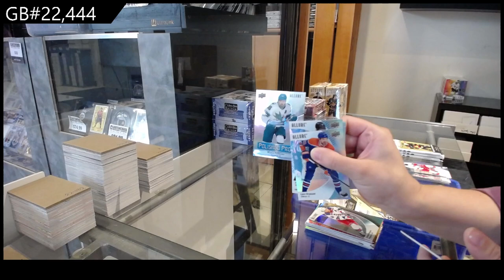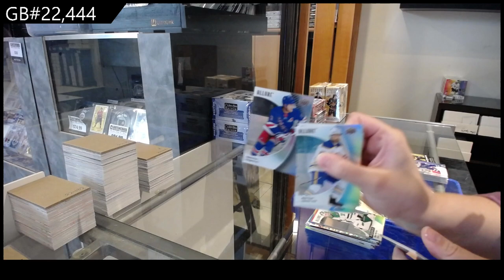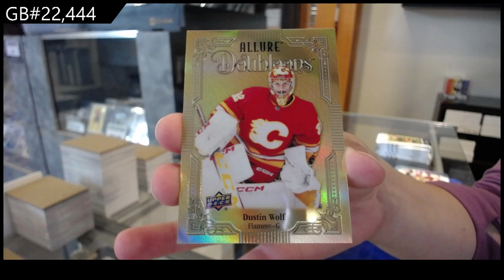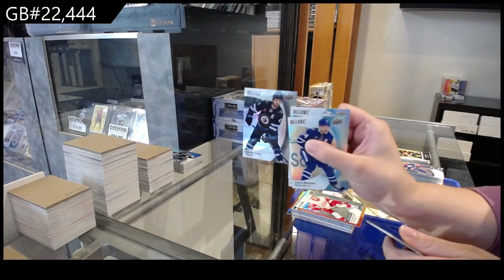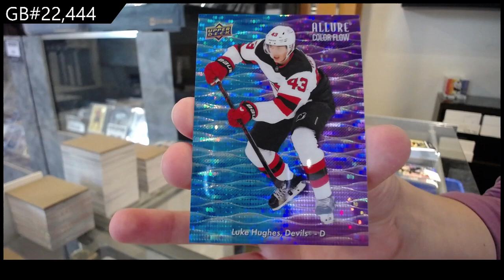2023-24 Upper Deck Allure Hockey 3 Box Break - CNC GB #22,444